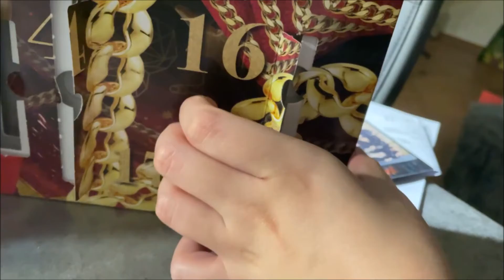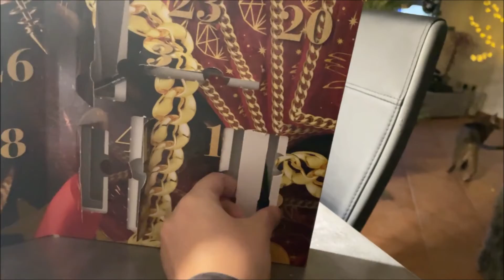Ich bin einfach faul! | VLOGmas 16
... wenn schon Aufstehen zu einer Herausforderung wird.

Meine Amazon-Wunschliste

Hey, ich bin Jenara (Jenna, Jara) und hoffe euch mit meiner Art begeistern zu können. Ich bin laut, habe zu fast allem eine Meinung und lebe von meinem Sarkasmus. Manchmal bin ich sogar ein Grimassen-Akrobat. Ich liebe Kosmetik, Kleidung und ungewöhnliche Menschen. Immer gleich und doch jeden Tag anders.

Solltet ihr mehr von mir sehen wollen, dann könnt ihr mir gerne hier folgen:

Hier gibt es Vlogs, Katzen, Hörspiele, Beauty, Fashion und Bastelei.

Durch den Kauf über diesen Link wird mir ein kleiner Anteil des Gesamtbetrages eures Einkaufes gut geschrieben. Ihr müsst NICHT mehr bezahlen. Es ist eine liebe Hilfe für mich und fällt nur Amazon zur Last. ♥